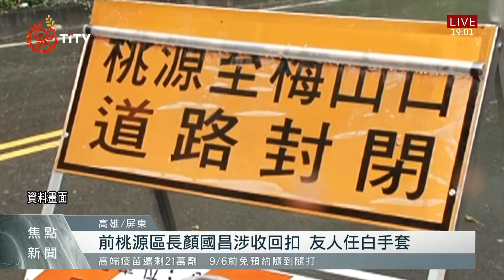前桃源區長顏國昌涉收回扣 一審判15年徒刑 2021-09-03 IPCF-TITV 原文會 原視新聞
高雄市、前桃源區長顏國昌，從2011到2013年任職期間，在梅山1號聯絡道路搶修工程、以及桃源區興建改善工程、周邊環境設施及道路改善工程、農路緊急災害搶修工程等10多筆小型工程中，顏國昌跟陳姓、吳姓友人合作，涉嫌收受廠商3%到10%不等的回扣，而陳姓友人擔任白手套，替顏國昌出面收賄，陳男更中飽私囊，收取的賄款超過百萬元。

日前屏東地院一審判決也出爐，依貪污治罪條例併處顏、陳及吳等3人各15年、16年跟6年半徒刑，並褫奪公權5年，其餘涉案廠商分別併處數月徒刑，多數獲判緩刑。

2011年南瑪都颱風，桃源區受創嚴重，區內建設亟需整修，但顏國昌卻與友人合夥，涉嫌收回扣，接受廠商招待喝花酒，法官認為顏國昌，置公共工程品質及人民安全於不顧，因此裁判重罰。